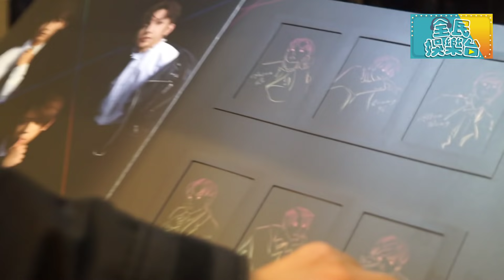《全民娛樂台》［娛樂星蹤］ CSL 5G 企劃 x Mirror 發佈會 片段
CSL 5G 企劃 x Mirror 發佈會 片段